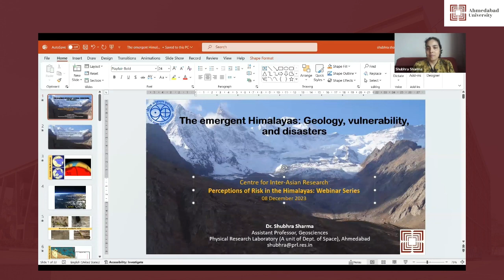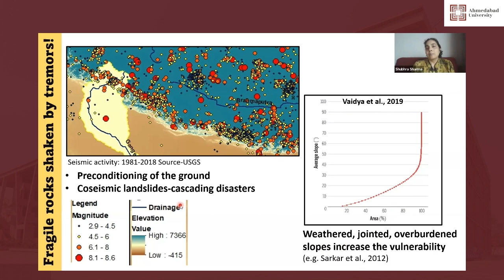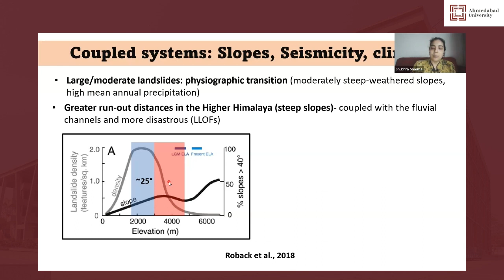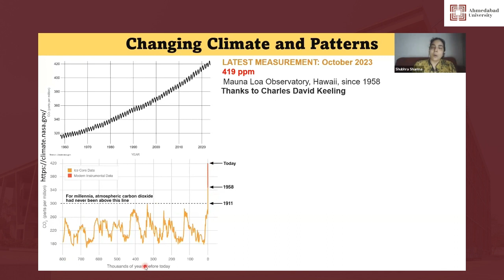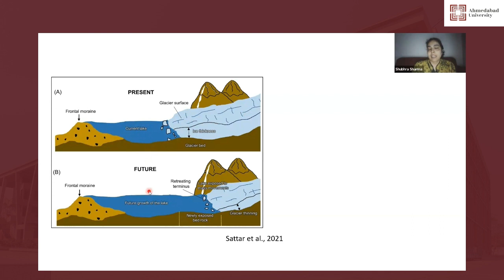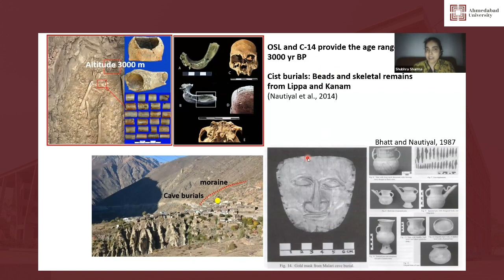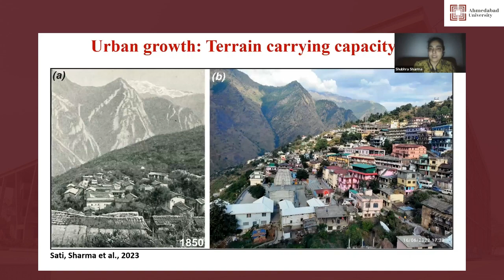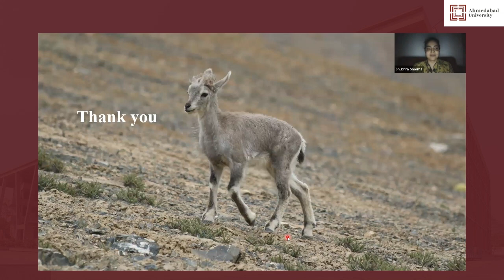Perceptions of Risk in the Himalayas | Shubhra Sharma | CIAR, Ahmedabad University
In the inaugural talk of the webinar series  'Perceptions of Risk in the Himalayas’, Dr. Shubhra Sharma, an Earth Scientist from the Physical Research Laboratory, Ahmedabad, traces the "risky" geological history of the Himalayas, over millions of years.  Her talk highlights the complex interactions between the movement of continental plates, precipitation patterns, glacial and seismic activity which make the region naturally fragile. As her research examines anthropogenic stresses of urban growth, infrastructure boom, and climate change which are precipitating the various contemporary disasters,  she emphasizes the need for science-backed policies that take a critical look at unsustainable practices in the mountains.